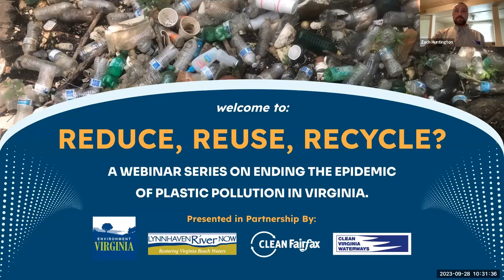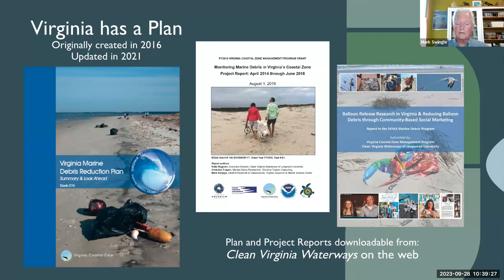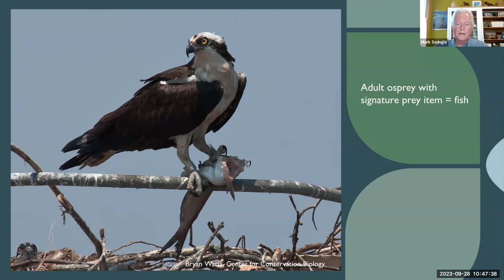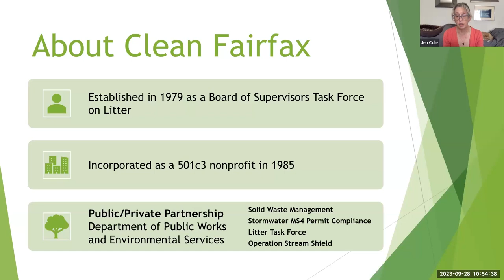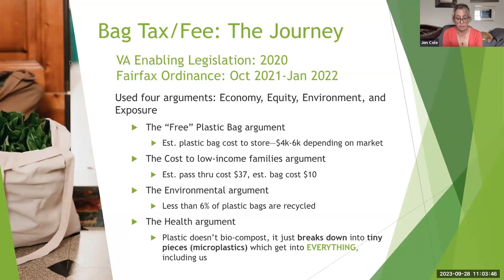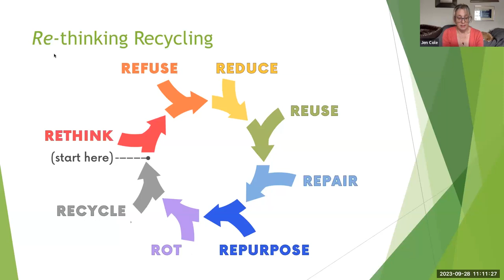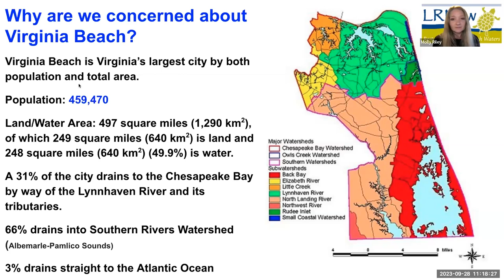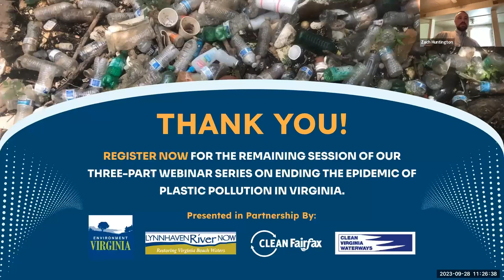Reduce, Reuse, Recycle?: Ending the epidemic of plastic pollution in Virginia - Session 3